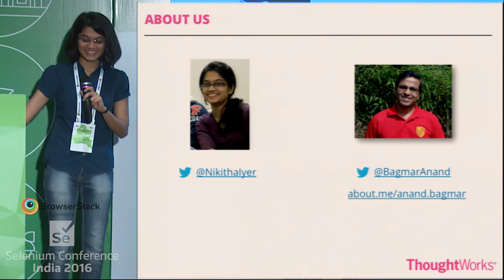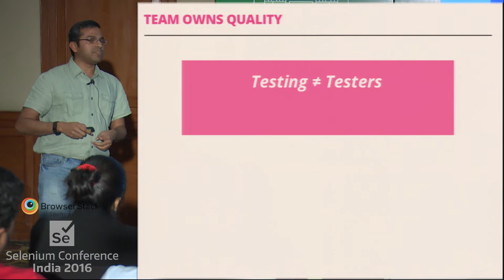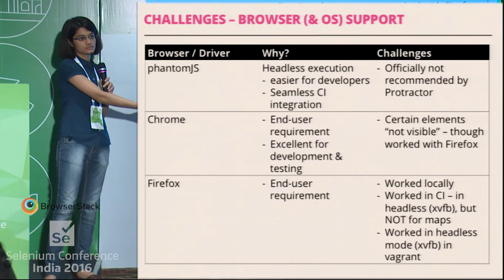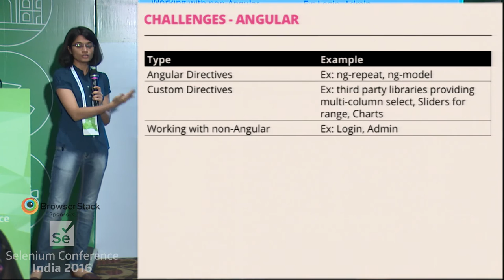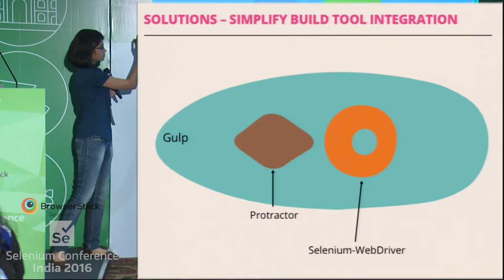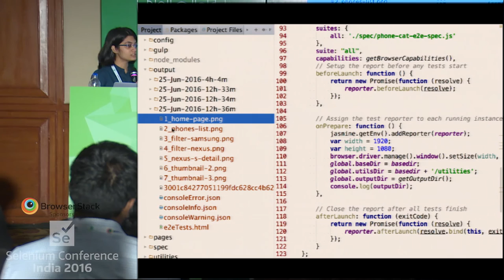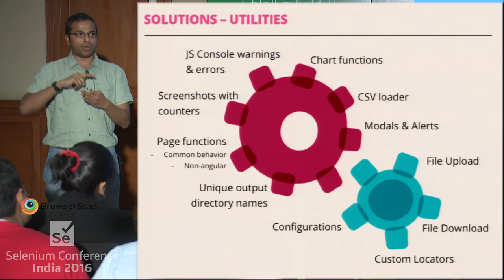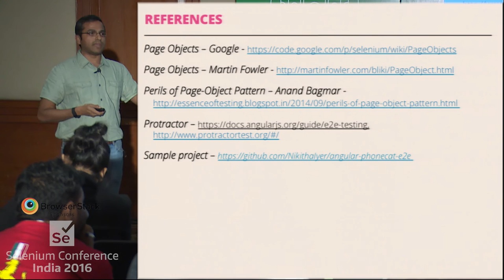Sharing the pain in Automating with Protractor & WebDriver by Nikitha & Anand at SeConf16 Trailer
There is a saying ..."Sukh baatne se badhta hai, dukh baatne se kam hota hai", translated as - "happiness increases & sadness reduces on sharing with others".

We want to take this opportunity to share with our experiences - the good and the bad, in the journey of building a Test Automation framework for an AngularJS based application.

We will learn, by a case study, what thought process we applied on the given context (product, team, skills, capabilities, long term vision) to come up with an appropriate Test Automation Strategy. This Test Automation strategy covered all aspects of Test Automation - Unit, Integration, UI - i.e. End-2-End tests (E2E).

Next, we will share how we went about narrowing-down, and eventually selecting a specific Tech Stack + Tools (Javascript / Jasmine / Protractor / Selenium-WebDriver) to accomplish the Test Automation for the product.

Lastly, we will share the challenges that came up in the implementation of the Test Automation, and how we overcame them. This will also include how we managed to get the tests running in Jenkins - a Continuous Integration tool.

This discussion is applicable to all team members who are working on Test Automation!

P.S. We will be attempting to make a sample protractor-based automation framework available on github for anyone to use as a starting point for setting up protractor-based Test Automation framework.